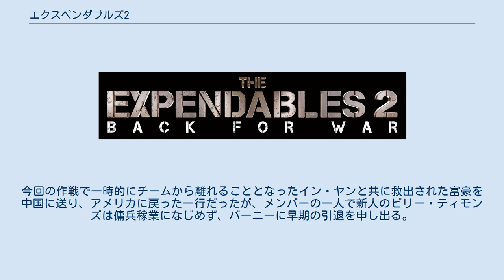エクスペンダブルズ2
サイモン・ウェストの監督映画
中欧・東欧を舞台とした映画作品
『エクスペンダブルズ2』（The Expendables 2）は、サイモン・ウェスト監督、シルヴェスター・スタローンとリチャード・ウェンク脚本によるアンサンブル・アクション映画。
 2010年の映画『エクスペンダブルズ』の続編で、シルヴェスター・スタローン、ジェイソン・ステイサム、ジェット・リー、ドルフ・ラングレン、チャック・ノリス、テリー・クルーズ、ランディ・クートゥア、リアム・ヘムズワース、ジャン＝クロード・ヴァン・ダム、ブルース・ウィリスとアーノルド・シュワルツェネッガーらアクション俳優の主役級が多数出演する。
 北米で2012年8月17日に公開された後、約2ヶ月後の10月20日に日本で公開された。
キャッチコピーは『最強無敵の、その先へ』。
 前作はR15+指定での公開であったが、本作は一部の映像に修正を加える事でPG12指定での劇場公開となった（Blu-ray・DVD版は無修正のR15+指定）。
 バーニー・ロス率いる命知らずの傭兵部隊「エクスペンダブルズ」は、ネパールにて誘拐された中国人富豪の救出作戦を実行。
激しい戦闘を繰り広げながら見事に成功させる。
今回の作戦で一時的にチームから離れることとなったイン・ヤンと共に救出された富豪を中国に送り、アメリカに戻った一行だったが、メンバーの一人で新人のビリー・ティモンズは傭兵稼業になじめず、バーニーに早期の引退を申し出る。
そんなバーニーの前に過去にヴィレーナの一件で仕事を依頼してきたCIAのチャーチが現れ、アルバニア山中に墜落した輸送機の積荷を回収する仕事を持ちかける。
彼はバーニーらがヴィレーナで暴れたことで手に入れる筈であった金を失っており、その借りを返すためにこの仕事を受けなければバーニーらを刑務所送りにすると脅しをかけ、バーニーはやむをえず依頼を受ける。
一行はチャーチの部下である女性マギー・チャンを加え、アルバニアの墜落現場に赴く。
マギーの協力で輸送機の残骸から無事積荷の回収に成功するも、同じく積荷を狙っていたジャン・ヴィラン率いる犯罪武装集団「サング」がバーニーらの前に現れる。
ジャンが積み荷を渡すように要求したため一触即発の状態になるが、ビリーがサングに捕まっていることから、バーニーは抵抗せずに積み荷をジャンに渡す。
しかし、ジャンらは引き揚げるときにビリーを殺害し、姿をくらました。
バーニーは、ビリーが愛する女性のために自分で稼いだ金を送ろうとしていた献身的な青年である事を知り、仲間の仇を取るためにジャンの行方を探す。
マギーから積み荷の中身を聞き出した事で、ジャンの居所をつかんだバーニーらはアルバニアへと向かう。
サングに支配されたアルバニアのある村では、プルトニウムを掘り出すために住民が容赦なく連行され、弱ったものは殺害されていた。
バーニーらは残された住民の悲惨な叫びを聞きながら採掘現場へと乗り込むが、タッチの差でプルトニウムを取り出し終えたジャンは輸送するために空港へと向かう。
バーニーたちエクスペンダブルズにブッカーやトレンチ、チャーチも合流し、空港で壮絶な銃撃戦がはじまった。
 2010年10月、ウィリスはスティーブ・オースチンが悪役のダン・ペインとしてシリーズに復帰すると発言した。
同年11月、チャーリー・シーンがCIAエージェント役で出演すると報じられた。
2011年8月、『バラエティ』は俳優で格闘技の専門家のドニー・イェンがオファーされていると報じた。
このキャスティングは、ニュー・イメージ/ミレニアム・フィルムが中国の配給と協力するには中国人俳優を出演させることが条件であったからである。
協力することにより、『エクスペンダブルズ2』の中国公開の近道になると考えられた。
2011年9月、ニコラス・ケイジとジョン・トラボルタへの交渉が報じられ、スタローンは両者の参加の唯一の障害はスケジュールであると主張した。
2011年7月、ミッキー・ロークがツール役で再出演すると書かれたが、9月末に降板中であると報じられ、2011年10月18日にそれが確定した。
また、アントニオ・バンデラスへのオファーも報じられたが、他の契約があったために参加不可能となった。
 プロデューサーのアヴィ・ラーナーの...